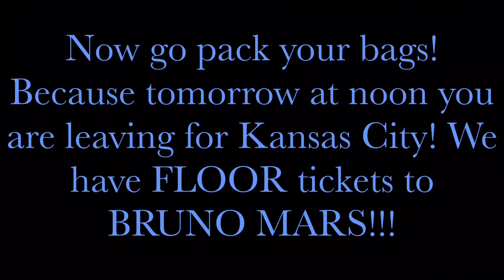Bruno Mars Birthday Surprise!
Bruno Mars Surprise concert tickets and music video for Blakely's Sweet 16! This was so much fun to plan and make for my girl! THANK YOU again to all the family and friends who came through and sent me clips so I could make this music video possible! From grandparents, great grandparents, elementary teachers and preachers to friends, family and childhood dance teachers...you guys ROCK!!! The only thing missing was Bruno himself 😍